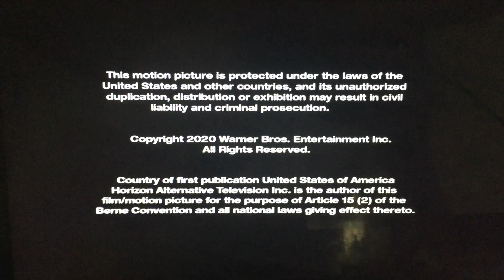Scout Prods./Berlanti Prods./That’s Wonderful!/Raintree Ventures/Warner Horizon Unscripted TV (2020)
Taken from “Equal” which is on HBO Max (2020)